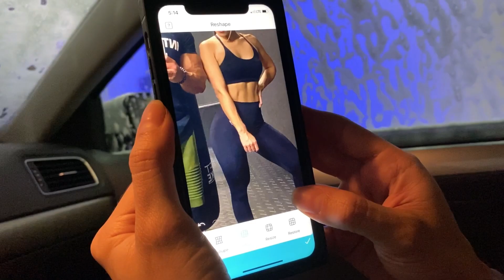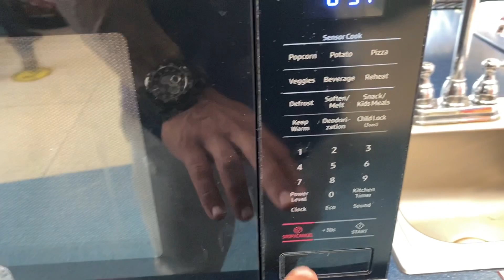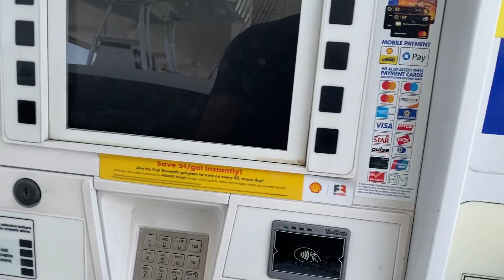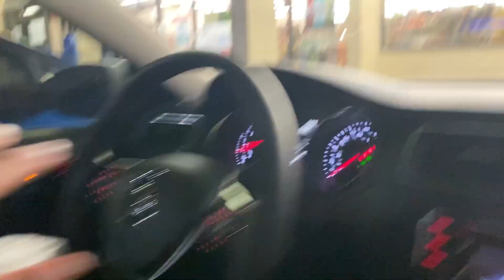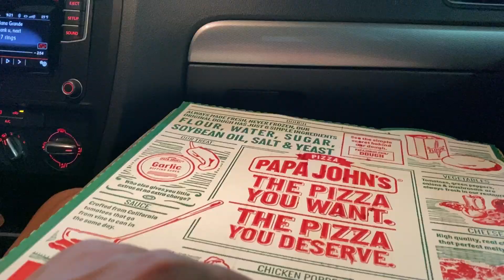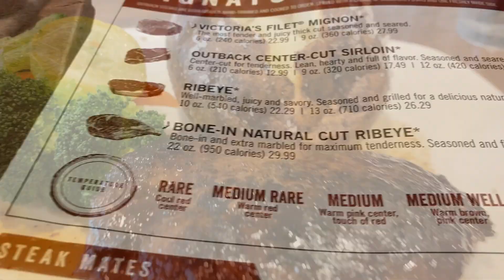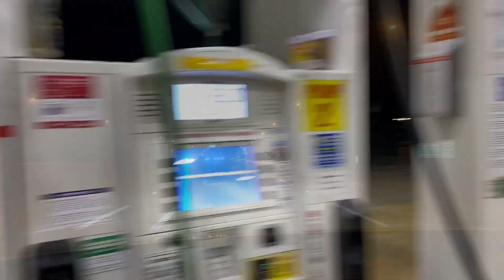WEEKEND IN MIAMI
Prepping For a Weekend Getaway to Miami with My Girlfriend...

If you need help or guidance with achieving your personal goals in health and fitness

Musician: @iksonmusic

Musician: Jef